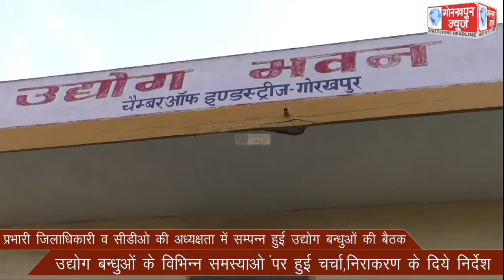प्रभारी जिलाधिकारी व सीडीओ की अध्यक्षता में सम्पन्न हुई उद्योग बन्धुओ की बैठक,उद्योग बन्धुओ के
प्रभारी जिलाधिकारी व सीडीओ की अध्यक्षता में सम्पन्न हुई उद्योग बन्धुओ की बैठक,उद्योग बन्धुओ के विभिन्न समस्याओ पर हुई चर्चा,निराकरण के दिये निर्देश